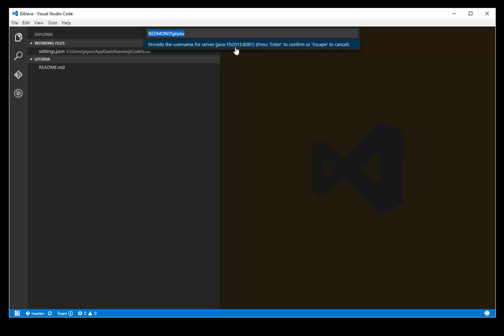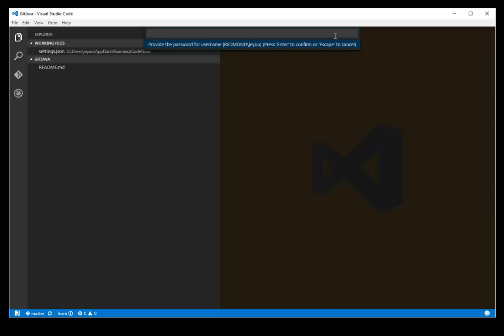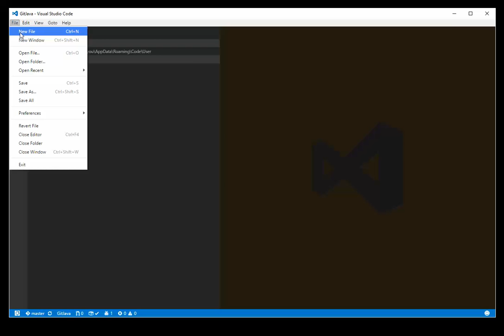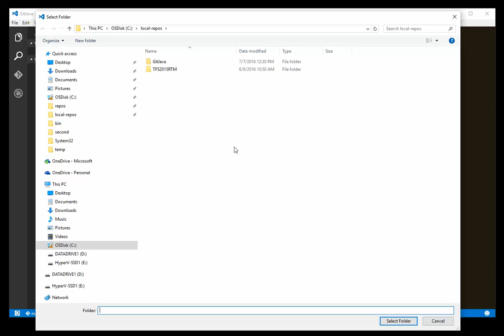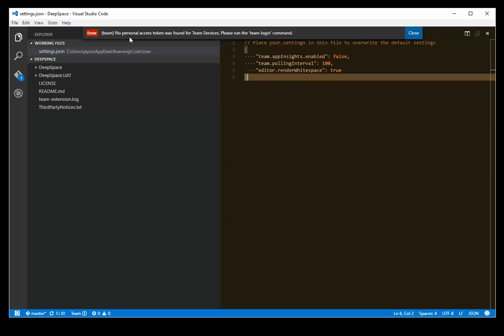Walkthrough of TFS 2015 support in Team Services extension for Visual Studio Code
This video shows a walkthrough of the Team Foundation Server 2015 Update 2 (and later) support included in the Team Services extension for Visual Studio Code.